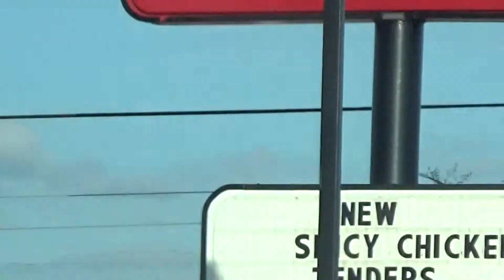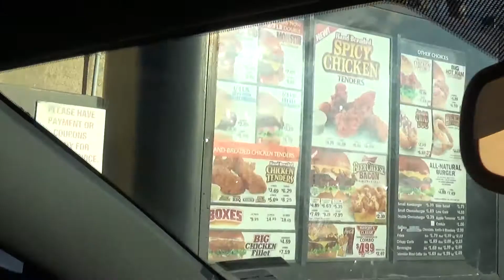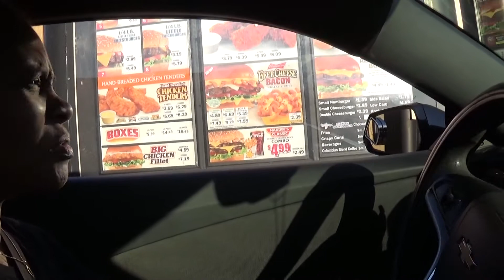NEW hardees spicey chicken tenders.camera problem. Im sorry but all I can say it was good.